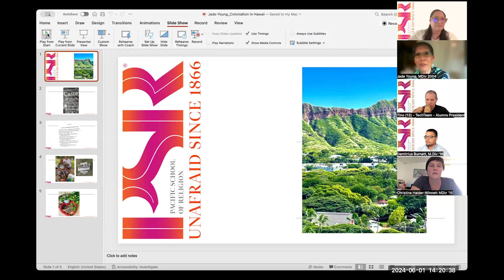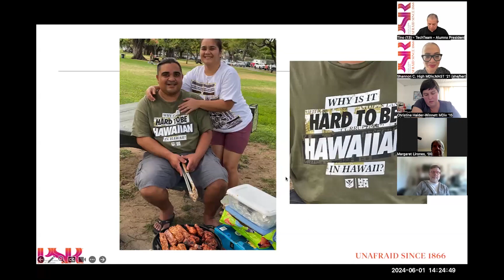Colonialism in Hawaii: Through the Lens of CASTE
Breakout session presented by Jade Young (MDiv ‘04)

PSR’s Fearless Generations: Alumnx in Action Virtual Gathering, held Saturday, June 1st, 2024, will celebrate the fearless engagement of PSR alumnx across generations in shaping our world through vocation and action.

Esteemed PSR alumnx from various generations will come together to share their insights and experiences, offering valuable perspectives on activism and service in a panel discussion. The event will also offer interactive breakout sessions, where PSR Alumnx can connect and discuss a range of topics or projects.